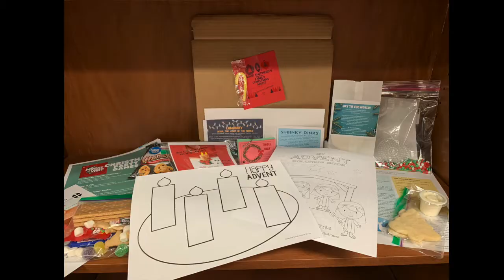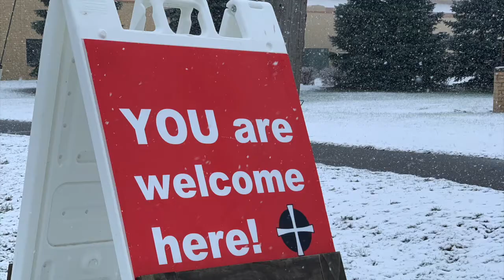He is Risen! We are the Church, together, Good Shepherd.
Good Shepherd Church in Fargo, ND & Moorhead, MN! You are welcome here!